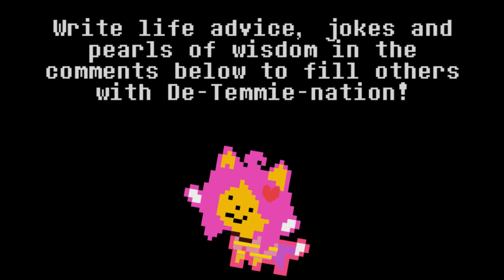Happy ValenTem's Day!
Hoi! I'm Tem! Happy Valentem's Day! X3

Show me some love! Make a donation and I'll give you a shoutout at the end of my next video!